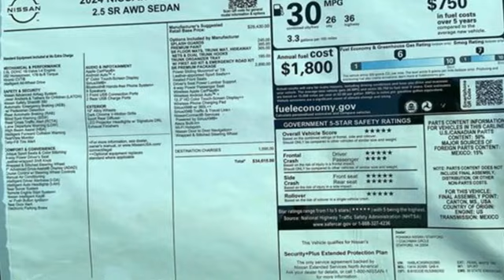New 2024 Nissan Altima Fredericksburg, VA SRN302980 - SOLD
Year: 2024
Make: Nissan
Model: Altima
Trim: SR Intelligent AWD
Engine: 2.5L I-4 gasoline direct injection, DOHC, CVTCS variable valve control, regular unleaded, engine with 182HP
Transmission: Automatic
Color: Pearl White Tricoat
Interior: Sport
Stock #: SRN302980
VIN: 1N4BL4CW5RN302980

Address:
10665 Patriot Hwy